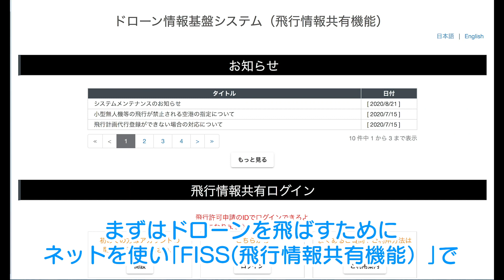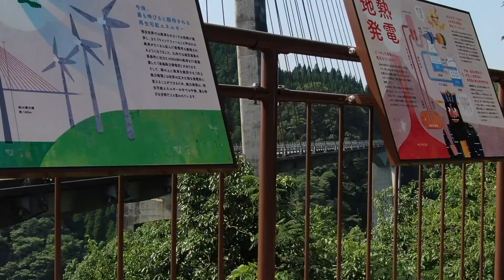ドローン撮影[熊本県山都町 鮎の大橋]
今回は熊本県山都町の｢鮎の瀬大橋｣をドローンで撮影をしてきました！
ドローンは『DJI マビック2　ZOOM』を使い飛ばして行きます。